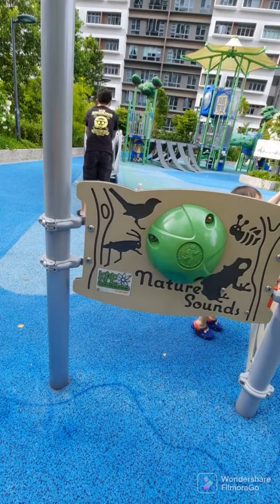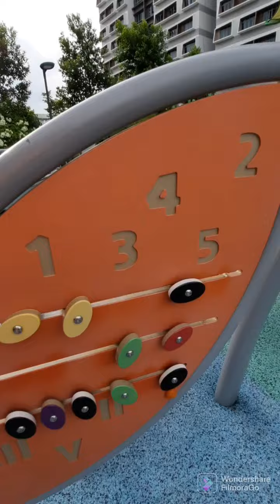playground time ang magyaya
workhard happylife